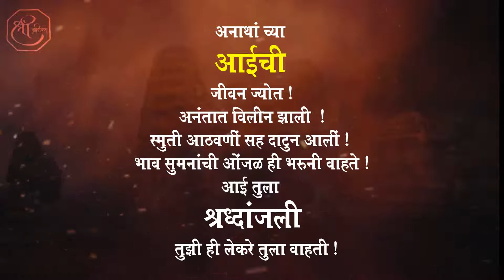दशक्रियाविधी कै वंचलाबाई मल्हारी लोखंडे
- दुःखांकित -
समस्त लोखंडे परिवार व गावकरी मंडळी, ढवळ
आणि मराठा लाईफ फाउंडेशन फाउंडेशन , अनाथ आश्रम, वसई